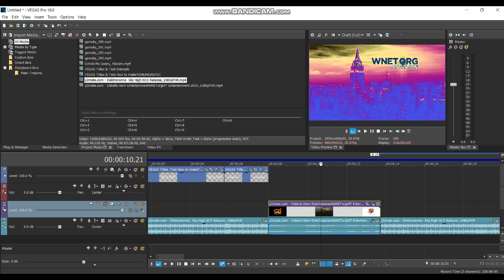How to make The New Gradient Map Version of TGMLM6002FlangedSawChorded